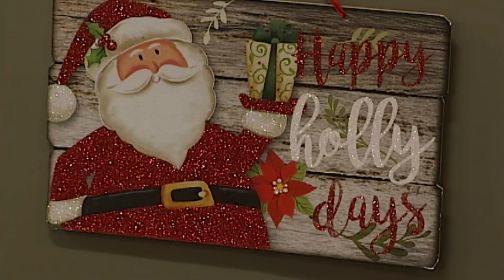Angela Rooks-Trotzuk Discusses the Year That Was for the Interval Home